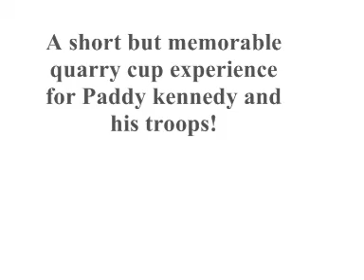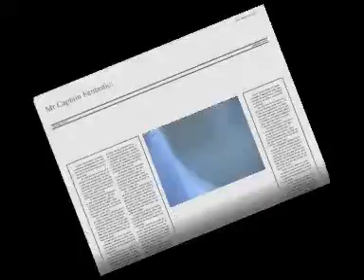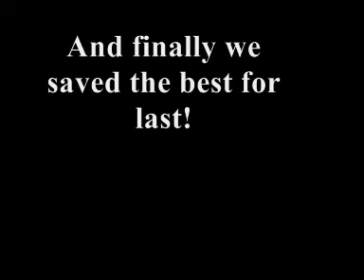Paddy Kennedy's UCC Quarry Cup Adventure!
We follow Paddy and his troops as they set out on a fascinating Cup adventure lead by none other than Captain Mike Milner!!!